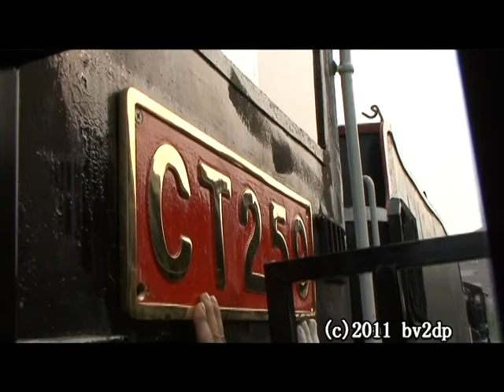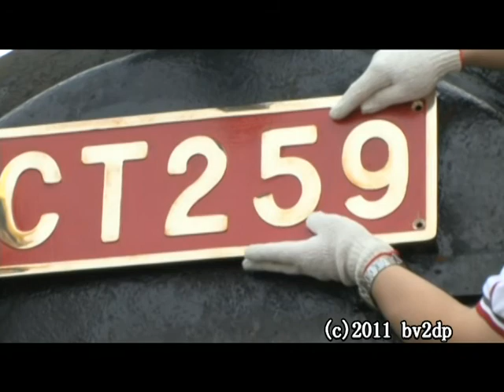高雄 打狗鐵道故事館 CT259 車號銘版掛牌活動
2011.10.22 高雄 打狗鐵道故事館 CT259 車號銘版掛牌活動